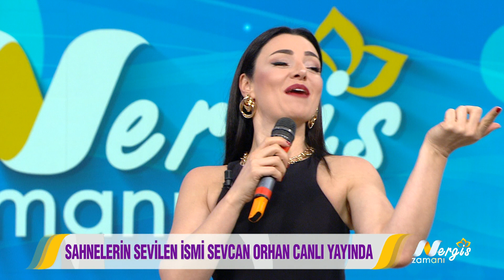Nergis Zamanı 29. Bölüm - Stüdyo Kurtlarını Döküyor